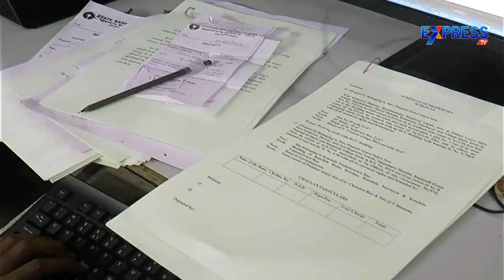Mee Intiki Mee Bhoomi To Starts From Today - Express TV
Mee Intiki Mee Bhoomi To Starts From Today